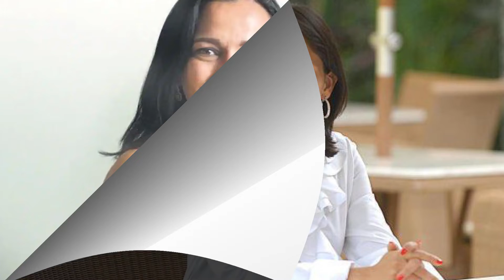బెల్లం పంచదారకు ప్రత్యన్నయమా | jaggery an alternative to sugar?